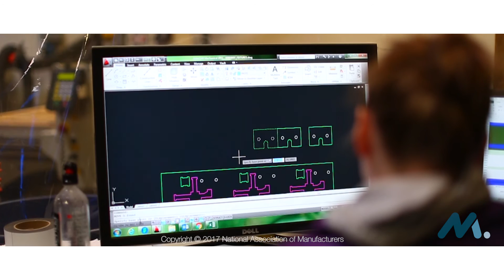Creators Wanted: Maxi, Marlin Steel Wire Products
There are up to 4 million modern manufacturing jobs coming online in the next 10 years--opportunities to create, contribute and connect, just like Maxi is doing at Marlin Steel. Modern manufacturing means the chance to design, work in teams and build the future. It's high-tech and high-touch--you get to see what you create. And there are scores of chances to lead early on and find life-long, high-paying and rewarding careers. Creators are wanted.